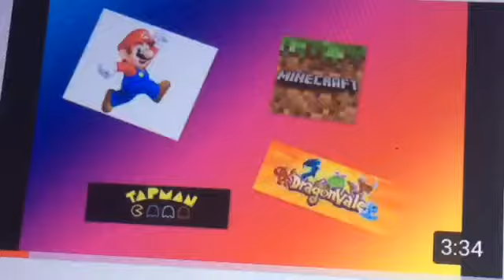tap man en exit ha ha ha ha ha ha 😂